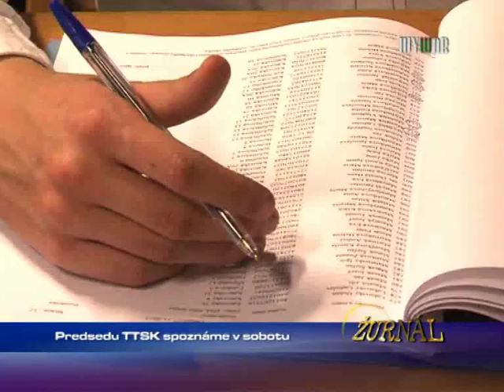Platená politická reklama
1376